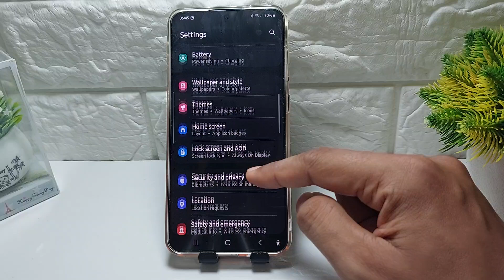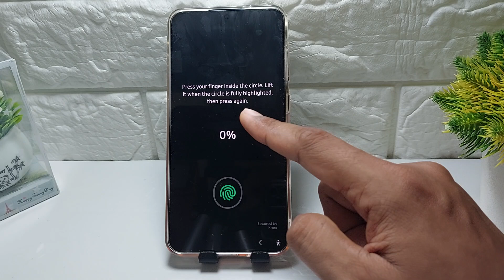How To Set Up Fingerprint On Samsung S24 FE